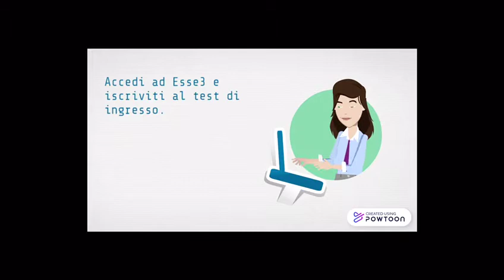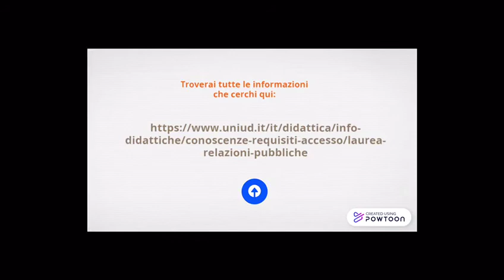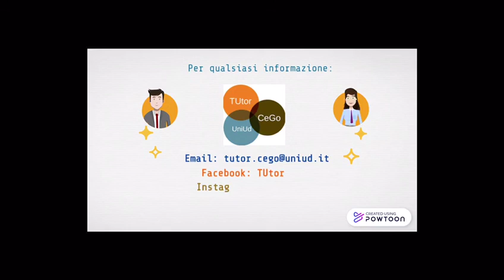Come iscriversi al test d'ingresso al Cdl in Relazioni Pubbliche [UNIUD]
Il video è un tutorial che spiega ai nuovi studenti come iscriversi al test d'ingresso al corso di laurea in Relazioni Pubbliche del Centro Polifunzionale di Gorizia (CeGo) dell'Università degli Studi di Udine (UNIUD) e come accedere a ESSE3 per completare l'immatricolazione.